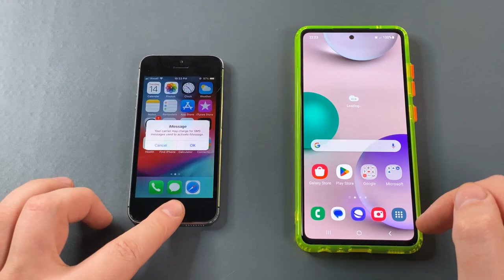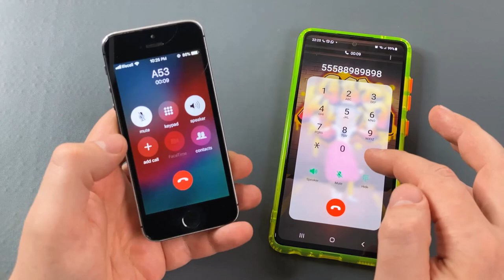Samsung A53 vs iPhone 5s Outgoing & Incoming call + Boot Animation ON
Samsung Galaxy A53 vs Apple iPhone 5s Outgoing & Incoming call + Boot Animation ON